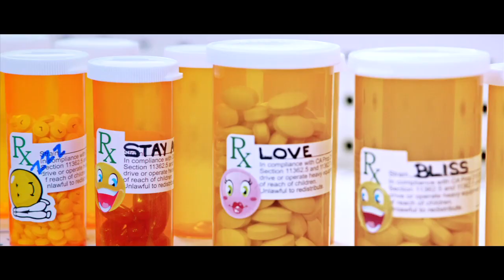FEVER DREAMER - A Month of Sunshine (Official Music Video)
Sumerian Records Welcomes - Fever Dreamer

A MONTH OF SUNSHINE // LYRICS

The sound it makes
When the cracked glass beneath our feet breaks
Cause behind closed drawers
Lay a little red book
With some words I wrote
And I wish I’d spoke

Go back
To the best part of what we had

Go back
To the best part of what we had If it ever last
Like black and white in contrast
I believe that what you seek
Is all but what you really need
If I could bring you anything
I swear to God I’d bring you peace

Twist your tongue
Back and forth between
Everything you say
And everything you mean
Well there’s Ambien for anxiety
And Dramamine to help you fall asleep
Do you need a pill to breathe?
Or maybe it’s something mentally?
She’s feeding off the sympathy
I don’t think they’d say
For God’s sake you’re just a kid
Smoking cigarettes
The Adderall Is drenched in alcohol
So let you’ll let your lungs fill up
With the comfort of smoke
From a hundred cloves
Honey this is what you chose
And you can’t
Ads by ZINC

Bring you home
Oh
I know there’s a part of you back home
I would of let you go but your tone on the phone was so Inconsistent. Yeah
You built it up to this
The consequence of broken promises
An endless list
Filled with all your problems
With no intent to solve them at all
Nothing but a good excuse
The truth is killing me too
Oh my sunshine
You don’t shine so bright
You fall asleep all day
You sleep around at night